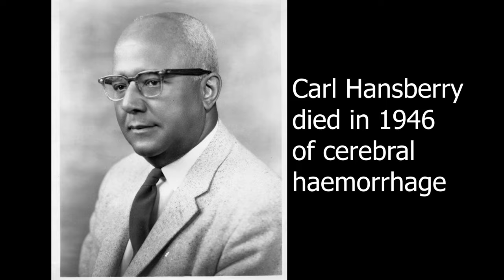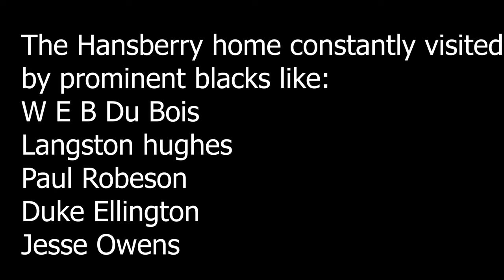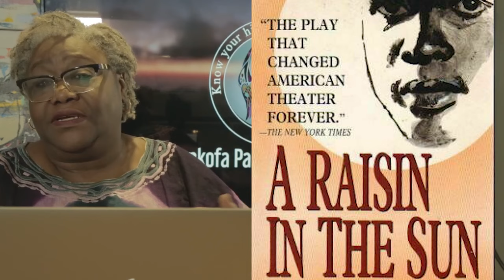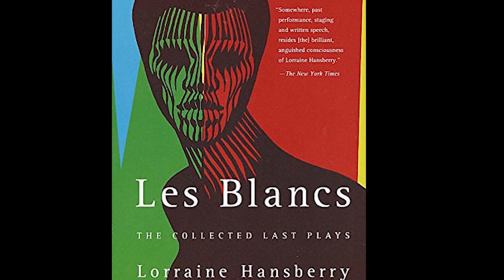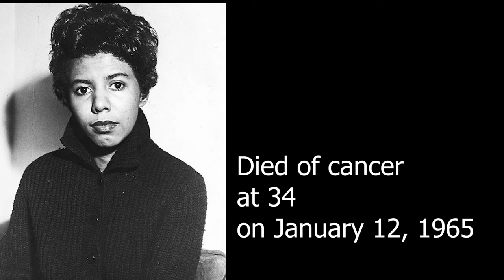Young, Gifted and Black: who was Lorraine Hansberry?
Playwright and activist Lorraine Hansberry wrote 'A Raisin in the Sun' and was the first Black playwright and the youngest American to win a New York Critics’ Circle award.